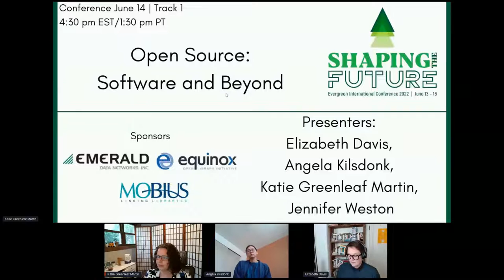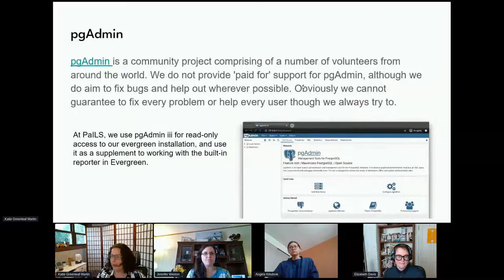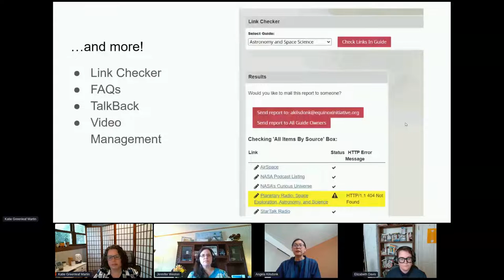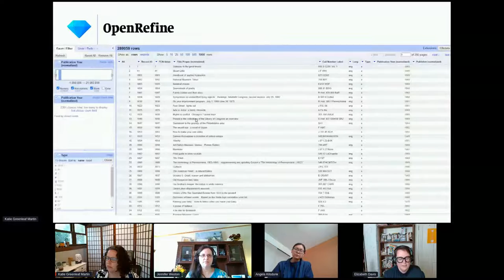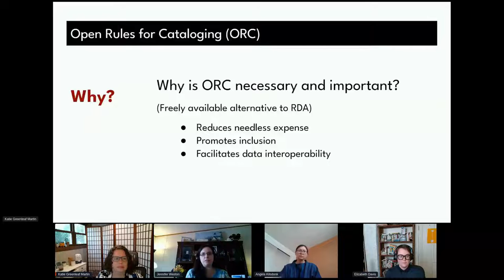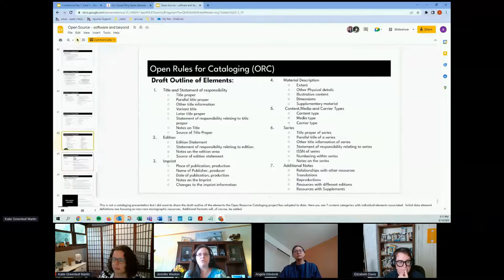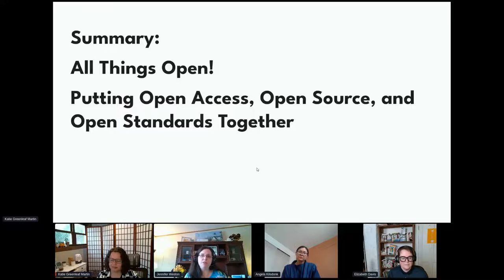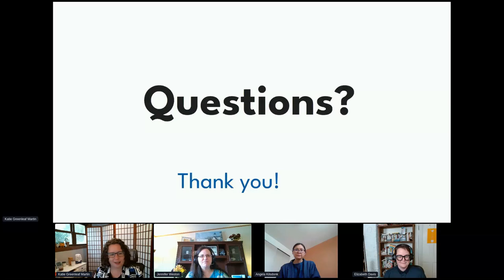Open Source - Software and Beyond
Staff from PaILS (PA’s Evergreen consortium) & Equinox Open Library Initiative will discuss a variety of open source projects and products that they use. They will give an overall survey of open-source options for common proprietary software packages, as well as discussing how the open source movement has moved beyond software and into other domains, like cataloging rules and intellectual property. Presenters will also give detailed information on Open Refine for data management and SubjectsPlus for resource guides and websites, both of which can be used in conjunction with Evergreen.

Presenters: Elizabeth Davis, Support & Project Management Specialist, SPARK/PaILS; Angela Kilsdonk, Product and Education Manager, Equinox Open Library Initiative; Katie Greenleaf Martin, Executive Director, PaILS/SPARK; Jennifer Weston, Product and Education Specialist, Equinox Open Library Initiative